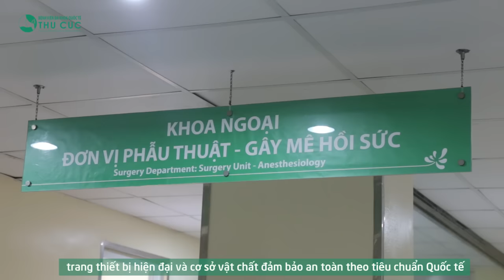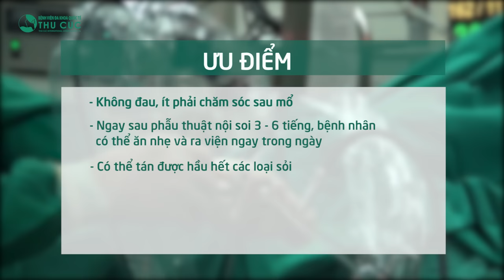Tán sỏi niệu quản bằng laser: 100% sạch sỏi, không đau, ra viện sớm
Sỏi niệu quản là một trong những loại sỏi đường tiết niệu thường gặp. Niệu quản là con đường duy nhất đưa nước tiểu từ thận xuống bàng quang. Nếu bộ phận này bị tắc do sỏi, nước tiểu sẽ ứ đọng gây suy thận, thậm chí tử vong nếu không cấp cứu kịp thời. Vì thế nên điều trị càng sớm càng tốt
Phẫu thuật nội soi tán sỏi niệu quản ngược dòng bằng laser là bước đột phá công nghệ trong phẫu thuật điều trị sỏi tiết niệu với các ưu điểm:
• Không đau, không phải chăm sóc sau mổ
• Tán được hầu hết các loại sỏi
• Tỷ lệ sạch sỏi 100%
• Không để lại sẹo
• Không gây tổn thương niệu quản
• Ngay sau phẫu thuật khoảng 3 – 6 tiếng, bệnh nhân có thể ăn nhẹ và ra viện ngay trong ngày
Phương pháp này đang được áp dụng hiệu quả tại Bệnh viện Đa khoa Quốc tế Thu Cúc. Khách hàng lựa chọn phẫu thuật nội soi tán sỏi niệu quản ngược dòng bằng laser tại bệnh viện được:
• Thăm khám và thực hiện phẫu thuật bởi đội ngũ bác sĩ giỏi, có nhiều năm kinh nghiệm trong điều trị các bệnh lý về thận tiết niệu.
• Được chọn bác sĩ theo mong muốn.
• Hệ thống phòng mổ vô khuẩn một chiều đảm bảo an toàn tối đa trong quá trình phẫu thuật, phục hồi nhanh sau mổ.
• Chăm sóc hậu phẫu chu đáo như người nhà
• Chi phí hợp lý, được áp dụng thanh toán theo bảo hiểm và liên kết với nhiều hãng bảo hiểm phi nhân thọ khác.
Để nhanh chóng thoát khỏi sự khó chịu của sỏi niệu quản và ngăn chặn nhiều biến chứng nguy hiểm, gọi ngay 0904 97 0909 hoặc 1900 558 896 để đặt lịch tư vấn và phẫu thuật!